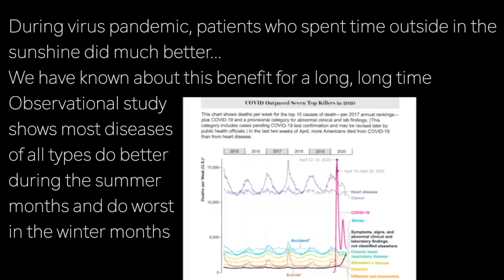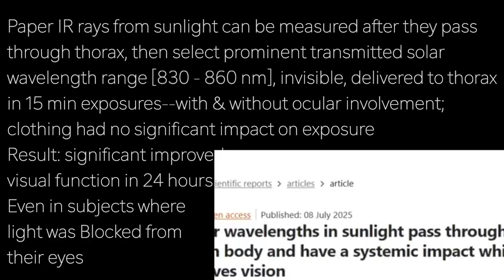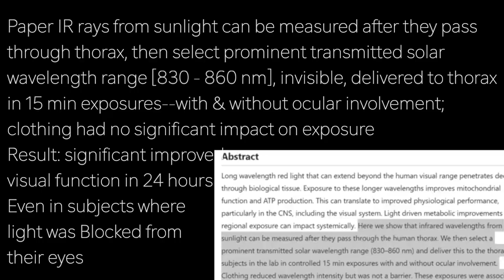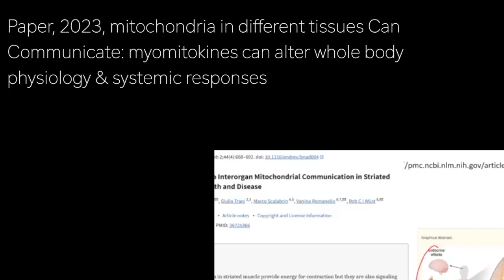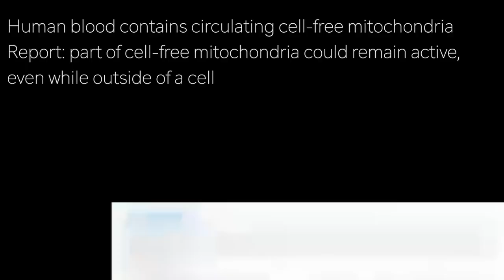ROGER SEHEULT D2 | SUNLIGHT …IN OLDER ADULTS can IMPROVE MITOCHONDRIAL ATP USE 70%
presents episode 2881 | Dr ROGER SEHEULT w/MedCram.com

During virus pandemic, patients who spent time outside in the
sunshine did much better…
We have known about this benefit for a long, long time
Observational study
shows most diseases
of all types do better
during the summer
months and do worst
in the winter months

Ability to see color is highly dependent upon the mitochondria
in the retina [has most dense mitochondria of any body tissue]…

Paper IR rays from sunlight can be measured after they pass
through thorax, then select prominent transmitted solar
wavelength range [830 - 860 nm], invisible, delivered to thorax
in 15 min exposures--with & without ocular involvement;
clothing had no significant impact on exposure
Result: significant improved
visual function in 24 hours
Even in subjects where
light was Blocked from
their eyes

Data showed that longer wavelengths of sunlight penetrate
through human body & can improve function…
Finding: longer wavelengths of sunlight can reach organs
even through clothing--likely improving mitochondrial
function, counteracting decline with age and disease
[mitochondrial theory of
 aging says generation of
 ATP declines 70% with
 aging]

Paper, 2023, mitochondria in different tissues Can
Communicate: myomitokines can alter whole body
physiology & systemic responses

Human blood contains circulating cell-free mitochondria
Report: part of cell-free mitochondria could remain active,
even while outside of a cell